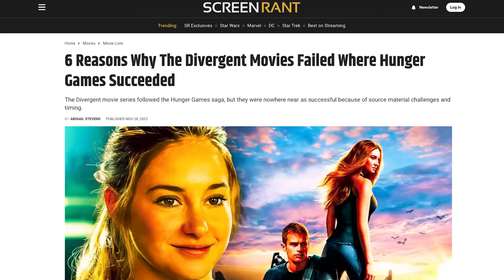Divergent Pitch Meeting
Step inside the Pitch Meeting that led to the original Divergent!

With movies based on YA novels like The Hunger Games, The Maze Runner, Twilight and Harry Potter doing great at the box office for years, you can’t really blame Lionsgate for trying to recapture that magic with Divergent. Did they success? Hey, no.

Divergent definitely raises some questions. Like what’s with the big weird age gap between Tris and Four? What happens is Four gets scared of something new? What’s with the whole testing ceremony? Why eliminate people if you’re just trying to build a mind-controlled army? How exactly does that mind control stuff work anyway?

To answer all these questions, check out the pitch meeting that led to Divergent!